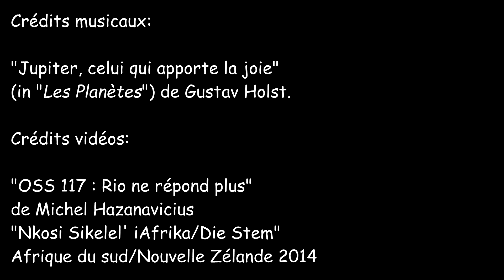🏉#4 Danie Craven 🇿🇦 (Looking For Rugby)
Pour commencer 2015 et au vu des récents événements, nous avons décidé de consacrer cette émission à Danie Craven, un chantre de modération. Et on en manque pas mal ces temps-ci...

Vous êtes servis par @Melkor75 & @Hagen2larégie.